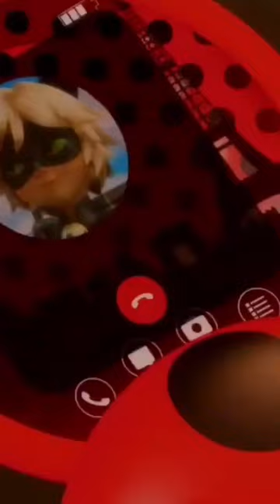Power miraculousseason5 miraculousladybug conformation